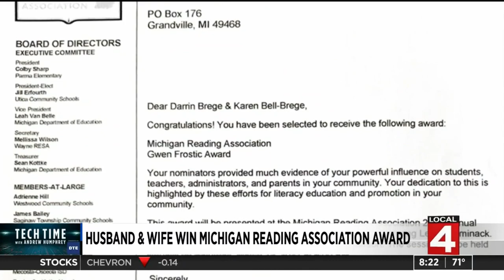Brege WDIV Gwen Frostic Award interview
WDIV Tech Talk segment with Karen and Darrin Brege talking about their kids books as well as winning the Gwen Frostic Award from the Michigan Reading Association.